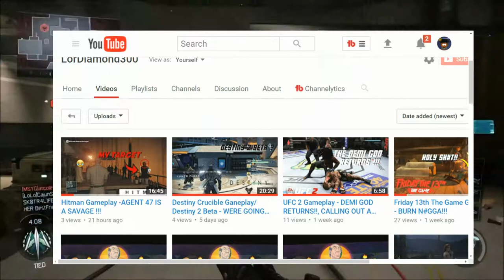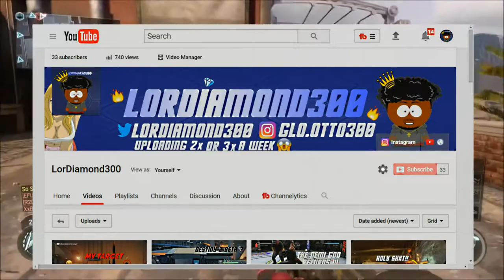Let's Talk Part 2